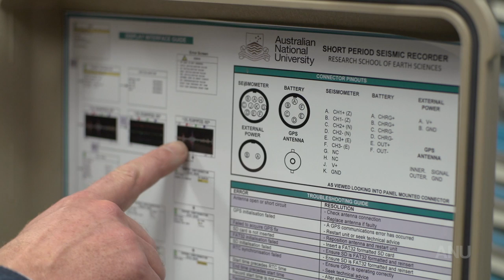Data analytics making sense of complex earth processes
Professor Malcolm Sambridge from the Research School of Earth Sciences at ANU has developed mathematical approaches to analysing complex geophysical data that have fundamentally altered the way in which we understand the Earth and its internal processes.

Professor Sambridge has made lasting fundamental contributions to the understanding of the Earth and its internal processes through new mathematical approaches to analysing complex geophysical datasets. His robust approaches to modelling diverse observational data – including statistically meaningful estimates of uncertainty – has had wide-ranging impact in geoscientific research. This has changed the way in which we analyse seismic waves for the structure of the Earth’s interior, model landscape evolution, understand populations of mineral ages from isotopic microanalysis, and interpret infrared absorption spectra associated with hydrous crystal defects in silicate minerals.